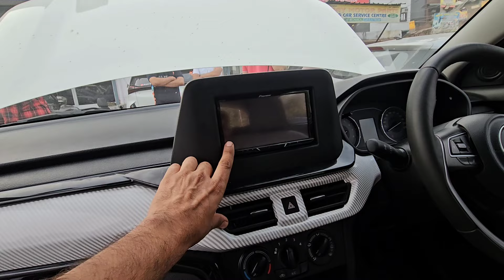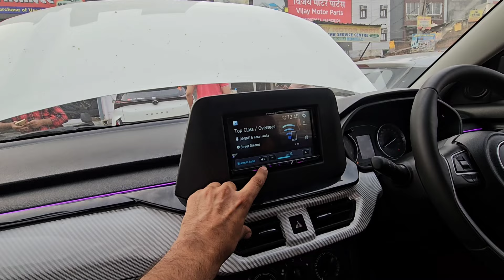Dual 500rms 10inch subwoofer for cng brezza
Cng brezza setup

Dual 10inch 500rms subwoofer.

Deafbonce 150rms midrange Speakers.

S&b 1500.1 mono amplifier.

S&b 150×4 four channel amplifier.

Distribution block.

Distribution glow bord.

Installation by RED R AUDIO.

RED R AUDIO 500rms, 800rms, 1000rms, 1200rms All range rms subwoofer available

12 inch subwoofer
PRICING
FLAT CONE
500RMS. 4500₹

600rms 5000₹

800RMS  9000₹

1000RMS  10000₹

1200RMS 12000₹

800RMS 10000₹

1000RMS 11000₹

1200RMS 13000₹

1000RMS 11500₹

1200RMS 14000₹

Shop location

Red r audio
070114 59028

Moco mono amplifier
8500₹.

Red r audio subwoofer box
3500₹.